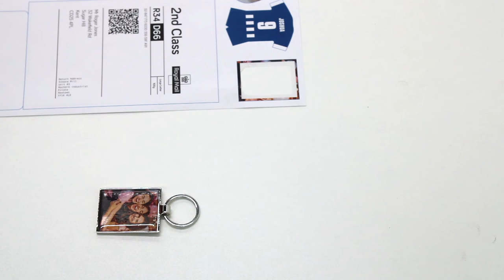Crystal Dome Keyring - How to